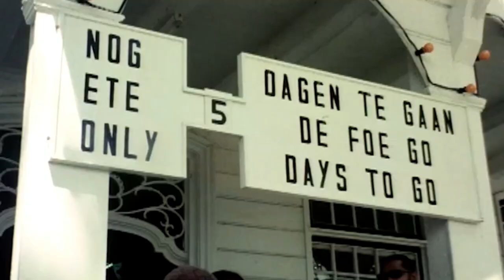23 11 2021 Suriname moet veel meer publiceren over geschiedenis